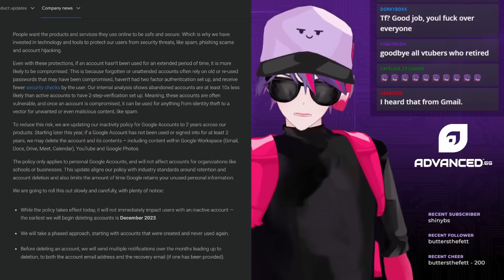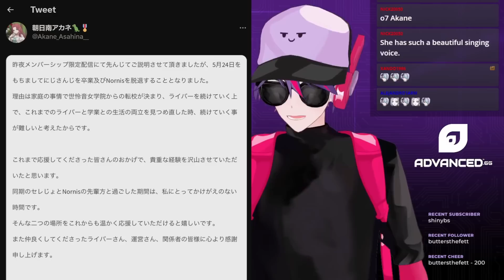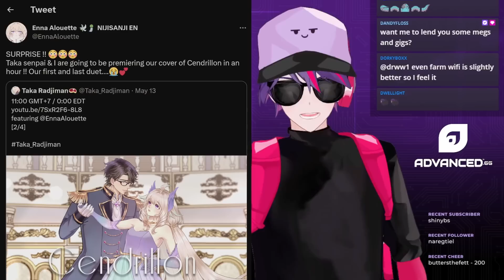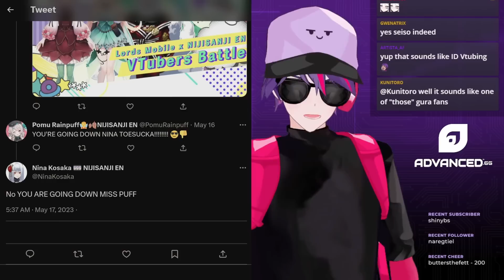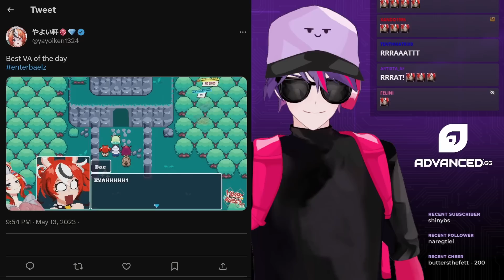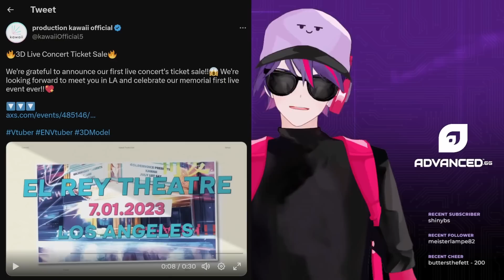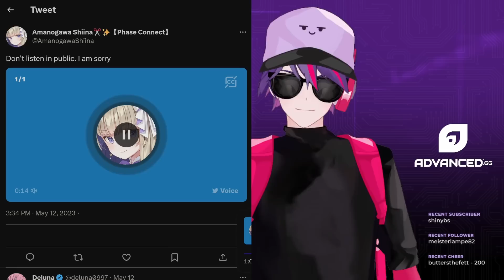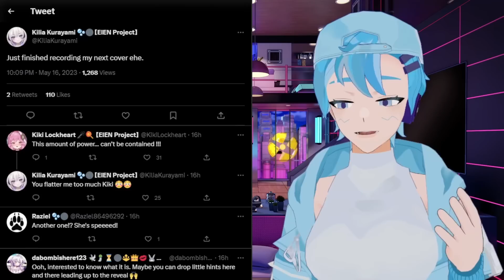VTuber Accounts In Danger? Another Nijisanji Graduation, New Hololive Guidelines, HoloID Auditions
00:00 YouTube VTuber Accounts In Danger?
02:29 Akane Asahina Graduation
06:07 Taka Radjiman x Enna Alouette Duet
06:36 Siska Leontyne Graduation Letter
07:30 Ban Hada Doesn't Want To Stream Full-Time
09:07 NijiEN Lords Mobile Collab
09:46 Aia Amare Completes NijiEN Portraits
10:32 Hololive Indonesia Opens Permanent Auditions
11:03 Hololive Releases New Community Guidelines
12:18 Haykos Baelz Plays CouncilRys RPG
13:24 Axel Syrios Releases Cover Song
13:47 Gavis Bettel Birthday
14:03 girl_dm_ Original Song
14:30 VSPO's 100K 3D Debut
15:00 production kawaii 3D Concert Tickets On Sale
15:53 Yuko Yurei Has Ligma
16:25 Dizzy Dokuro Phase Invaders Teaser
16:45 Amanogawa Shiina Reads Pekora Copypasta
18:43 Kokuyou Lira Thanks Overseas Fans
19:25 Hai-Dee's VTuber Agency News
21:46 Outro